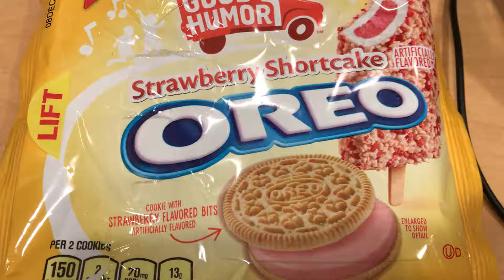Good Humor Strawberry Shortcake Oreo